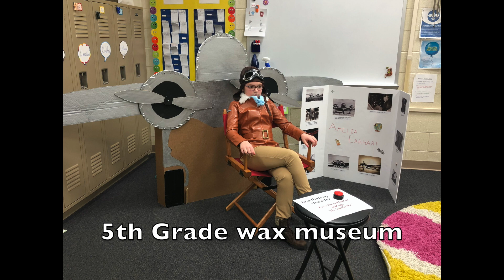Walker Weekly Update 2.3.20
It was a wonderful week at Walker! Check out this week's weekly update video featuring the 5th Grade wax museum, an in-house Early Learner field trip with Wildlife Wonders, Coca-Cola scientists and so much more!